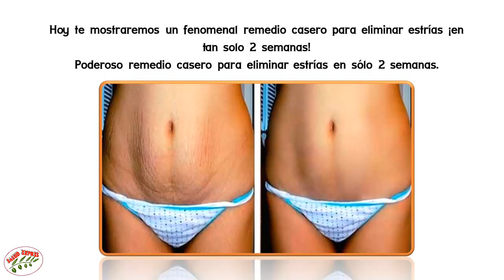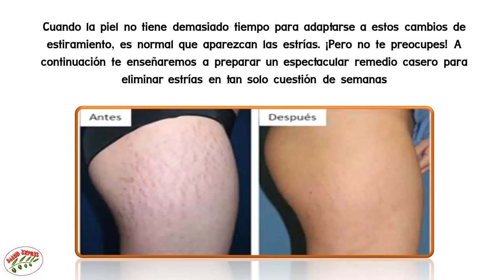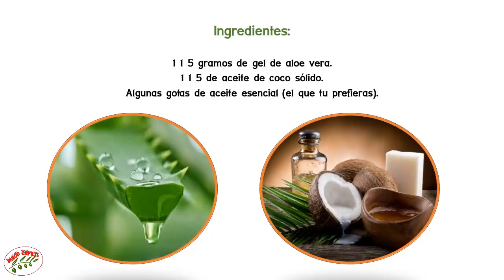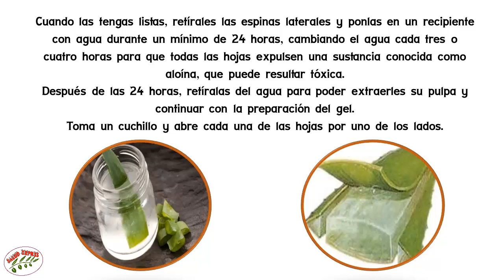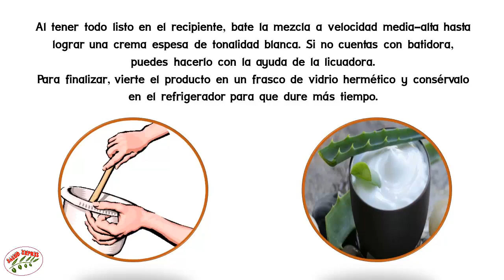¿TIENES ESTRÍAS? ¡NO TE PREOCUPES! REMEDIO CASERO PARA ELIMINAR ESTRÍAS EN TAN SOLO 2 SEMANAS.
¿TIENES ESTRÍAS? ¡NO TE PREOCUPES! REMEDIO CASERO PARA ELIMINAR ESTRÍAS EN TAN SOLO 2 SEMANAS... Cuando nuestra piel se estrecha demasiado, sus fibras comienzan a rasgarse y aparecen así las estrías, las cuales suelen ser detestables, además de antiestéticas y difíciles de tratar con los remedios ya conocidos.Hoy te mostraremos un fenomenal remedio casero para eliminar estrías ¡en tan solo 2 semanas!

Poderoso remedio casero para eliminar estrías en sólo 2 semanas.

Las estrías suelen hacerse presentes, principalmente en mujeres embarazadas, al aumentar y disminuir de peso bruscamente. Así también, quienes suelen ser demasiado inestables en su peso, suelen padecer de este padecimiento.

Cuando la piel no tiene demasiado tiempo para adaptarse a estos cambios de estiramiento, es normal que aparezcan las estrías. ¡Pero no te preocupes! A continuación te enseñaremos a preparar un espectacular remedio casero para eliminar estrías en tan solo cuestión de semanas.

El aloe vera y el aceite de coco, son dos ingredientes naturales altamente poderosos, y los cuales utilizaremos para la elaboración de este fantástico remedio para eliminar estrías.

Estos dos ingredientes funcionan de maravilla por sí solos, pero cuando se mezclan ¡definitivamente hacen magia! Estos son algunos de los beneficios que podrás obtener al mezclar aceite de coco y aloe vera:

Puedes curar quemaduras de 1er y 2do grado
Podrás también aliviar la irritación
Disminuir la aparición de arrugas, estrías y manchas en la piel
Podrás hidratar de manera natural tu piel y suavizarla
Puedes utilizar también esta mezcla como antibacteriana y antifúngica
Puedes también tratar la piel seca con esta poderosa mezcla
Si quieres disfrutar de todos estos beneficios, mira a continuación cómo elaborar este remedio casero para eliminar estrías y solucionar cientos de problemas más, relacionados a tu estética y salud en general.

Ingredientes:

115 gramos de gel de aloe vera.
115 de aceite de coco sólido.
Algunas gotas de aceite esencial (el que tu prefieras).
Procedimiento:

Mezcla en un bol, el aceite de coco y el aloe vera, revolviéndo bien por al menos 5 minutos, para unificar los ingredientes.
Agrega ahora la esencia que hayas escogido y mezcla bien hasta obtener una mezcla sumamente homogénea.
Agrega el preparado en un envase de vidrio y con tapa, y mantén el frasco a temperatura ambiente.
Aplica este poderoso remedio casero para eliminar estrías cada día después de bañarte, ya que será cuando los poros de tu piel estén más abiertos.

Instrucciones

En primer lugar, cinco días antes de preparar el gel, riega la planta a diario para que se encuentre en mejor estado al momento del corte.
Pasado el tiempo aconsejado, corta tres hojas o las que consideres necesarias para extraer el producto.
Cuando las tengas listas, retírales las espinas laterales y ponlas en un recipiente con agua durante un mínimo de 24 horas, cambiando el agua cada tres o cuatro horas para que todas las hojas expulsen una sustancia conocida como aloína, que puede resultar tóxica.
Después de las 24 horas, retíralas del agua para poder extraerles su pulpa y continuar con la preparación del gel.
Toma un cuchillo y abre cada una de las hojas por uno de los lados.
Ahora, con la ayuda de una cuchara o espátula, extrae todo el gel y resérvalo en un recipiente.
Incorpora el jugo de limón y el aceite de germen de trigo, cuya función es potenciar sus propiedades gracias a sus aportes de vitamina E y otros antioxidantes.
Al tener todo listo en el recipiente, bate la mezcla a velocidad media-alta hasta lograr una crema espesa de tonalidad blanca. Si no cuentas con batidora, puedes hacerlo con la ayuda de la licuadora.
Para finalizar, vierte el producto en un frasco de vidrio hermético y consérvalo en el refrigerador para que dure más tiempo.

¡Disfruta de todos los beneficios de esta poderosa crema, y no olvides consumir de manera frecuente, alimentos ricos en colágeno, para fortalecer tu piel, pelo y uñas!

Preparar gel de aloe vera es muy fácil y, sobre todo, útil. Aunque ya se puede adquirir en presentaciones comerciales, lo mejor es hacerlo de forma orgánica para cuidar el medio ambiente y evitar los conservantes químicos.

Ingredientes.

3 hojas de aloe vera...
1 cucharada de zumo de limón (10 ml).
1 cucharada de aceite de germen de trigo (10 g).